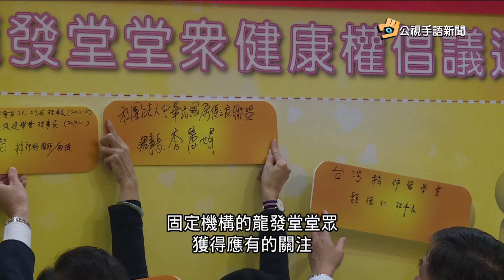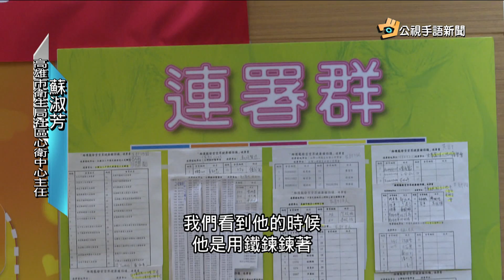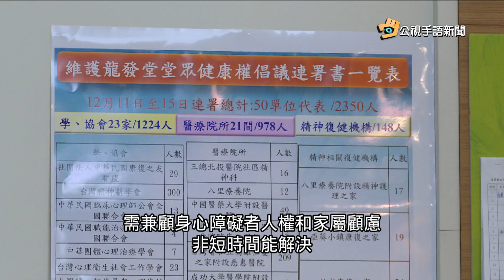20171219 公視手語新聞 高雄龍發堂爆發群聚感染 患者遭鐵鍊綑綁